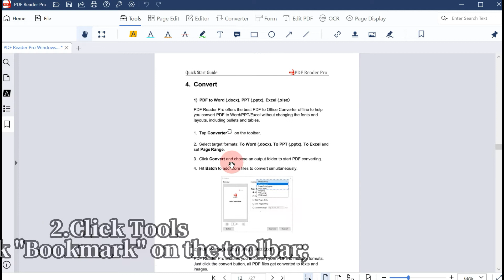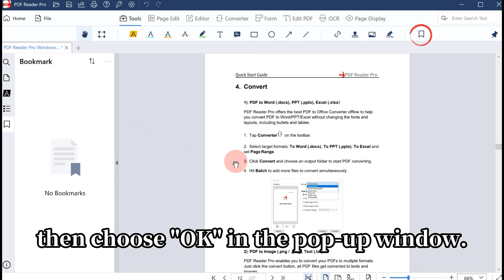How to Add Bookmarks?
👉Learn this way to add bookmarks in PDFs using PDF Reader Pro.

📍PDF Reader Pro is the best PDF reader, editor, and converter 2022 for windows, an alternative to adobe acrobat reader, to view, markup and review, edit, convert, combine, organize, form fill, sign, compress, secure, watermark, print and share PDF documents.